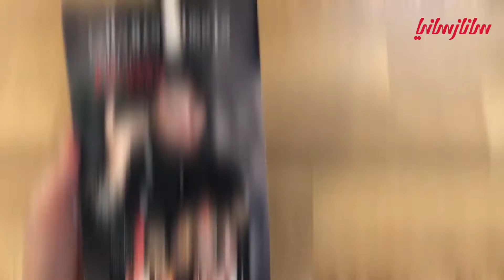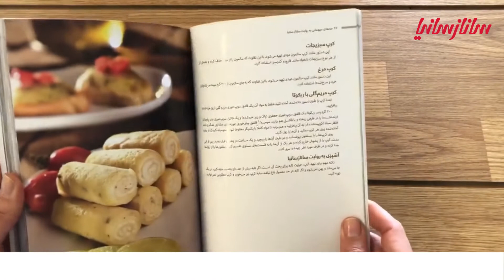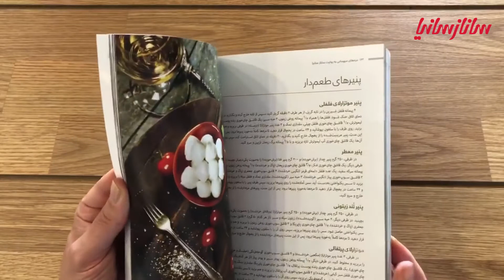آموزش سیب زمینی رستورانی با سانازمینایی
نکات سیب زمینی رستورانی را به هیچ وجه از دست ندین 😊🥰😋
🔶 سفارش کتاب واتس اپ: